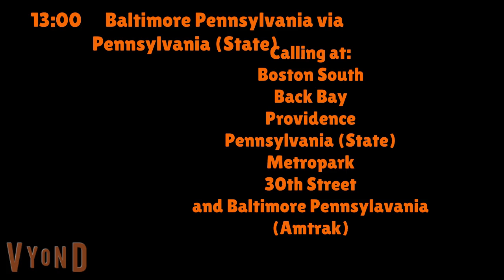Our Life Season 7 Episode 6: Amtrak Special! (SEASON 7 FINALE!)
Sam, Lady, Larry, Boogs and the rest of the family and Angelica head to Baltimore via Amtrak for for 2 days due to a diversion via Boston South, Massachusetts and Metropark, New Jersey.